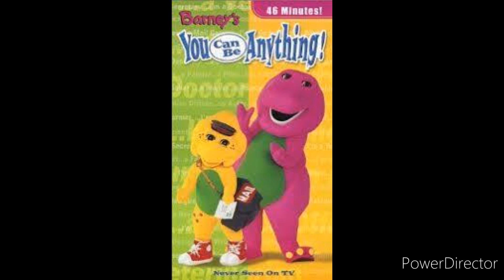barney you can be anything